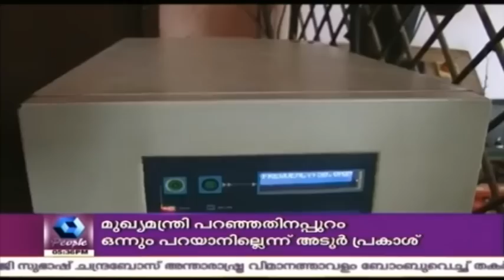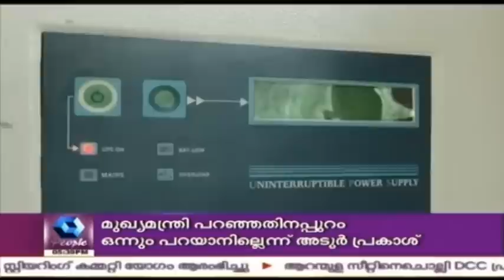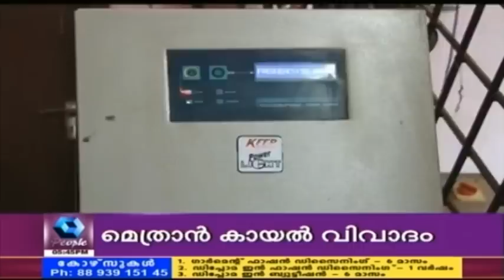Namukkoppam നമുക്കൊപ്പം: കാല്പനികതയുടെ ചാണക്യൻ | 6th March 2016 | Full Episode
Namukkoppam is a special show in People TV. This show features Kuriakose Joseph Kailath.